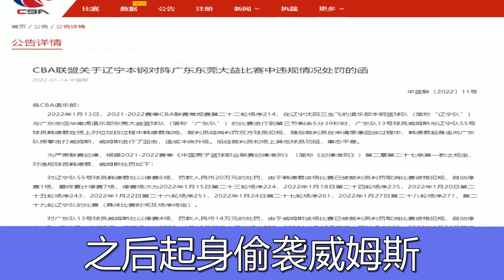重罚！韩德君停7场罚20万，威姆斯停5场罚14万，这冲突成本太大了